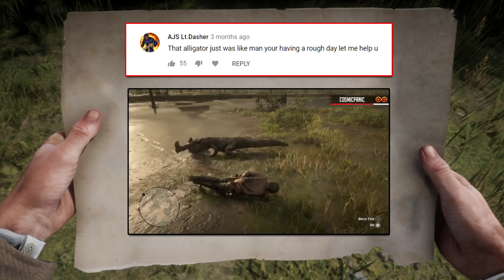Best Of Instant Karma #5 (Red Dead Redemption 2 Funny Moments)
▶️ Seahorsesforevr
▶️ DeductedList223
▶️ raidersnow998

Thumb: salmon_3lla